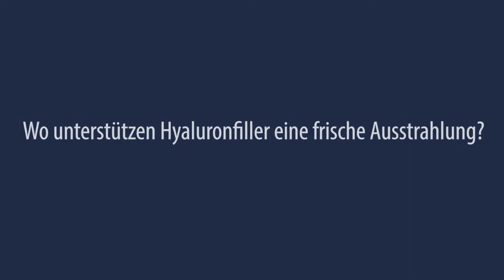Botox oder Hyaluron - wo liegen die Unterschiede in der Anwendung?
Botox und Hyaluron sind bewährte Mittel bei der Faltenbehandlung. Doch was ist der Unterschied zwischen den Methoden? Dr. Asgarouladi zeigt Ihnen die Einsatzgebiete und erklärt die jeweiligen Eigenschaften.